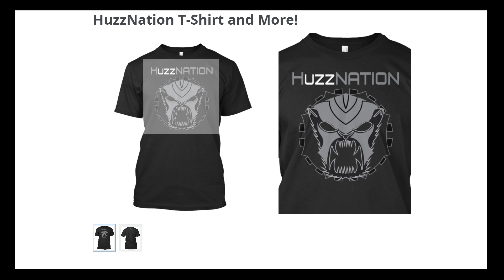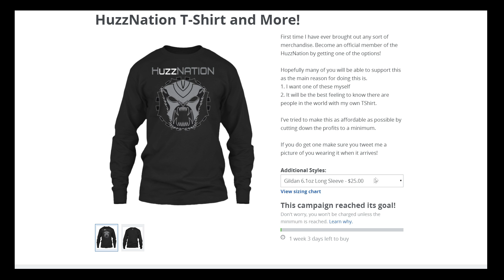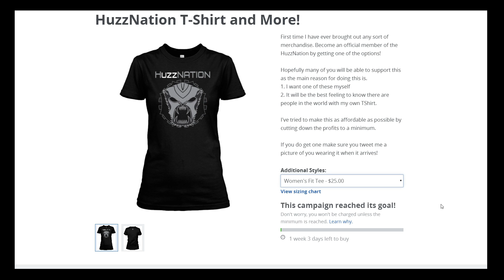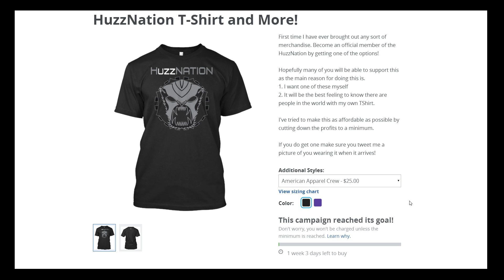HuzzyGames T-Shirts and more!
In order for this to even happen we need 20 sales in 10 days (ends December 3rd). You will not be charged until the 3rd and only if its successful!

Thank you everyone for the support! and an extra thank you to anyone who purchased anything!

☞ Sub, Like or Share

☞ Join HuzzyGames Chatroom on EUW